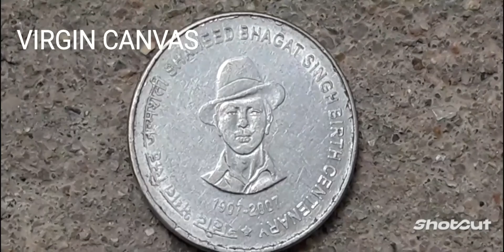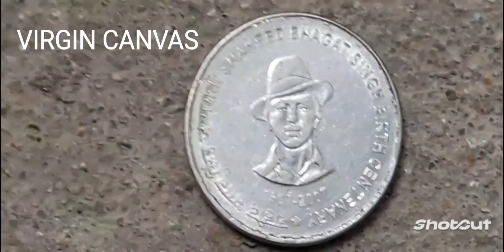5 rs commemorative coin 2017,Shaheed Bhagat Singh centenery शहीद भगत सिंह जन्मशती